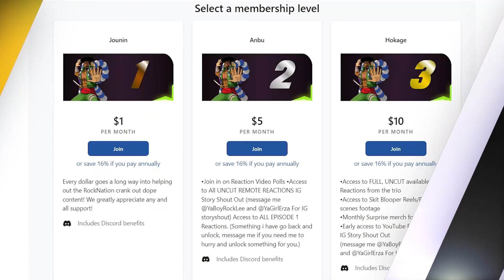This Is Sad…😢 Uncle from another world episode 4 reaction | isekai ojisan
Uncut and Upcoming Reactions!
uncle from another world reaction
 isekai ojisan episode 4 reaction

00:00 Start
00:30 Pre Discussion
2:32 Reaction
17:57 Review And Discussion
26:20 Outro
isekai ojisan reaction